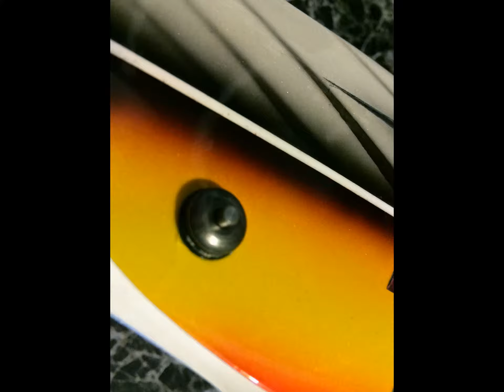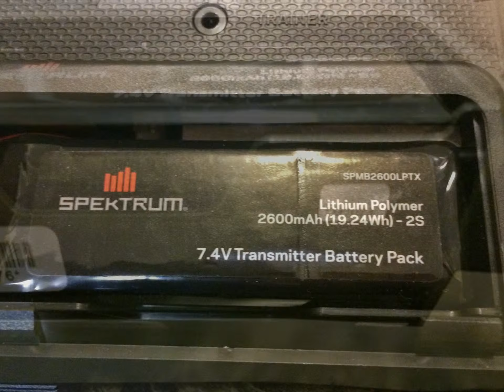T-REX 700E DFC HV + ACCESSORIES (picture)